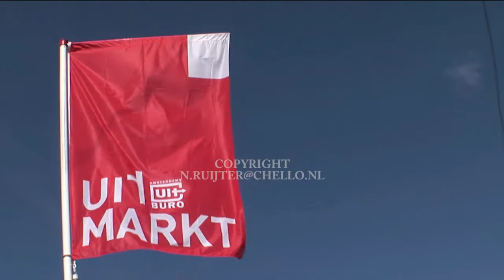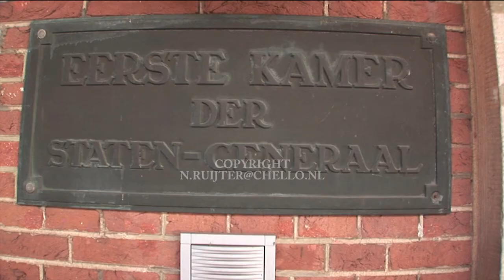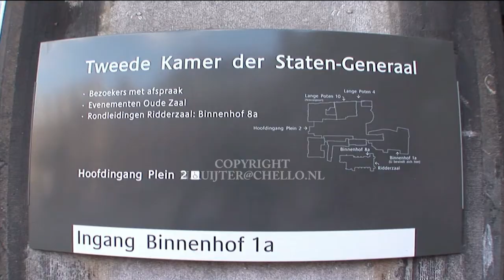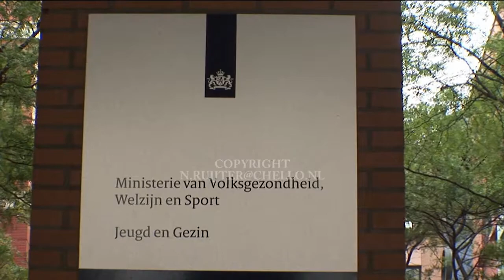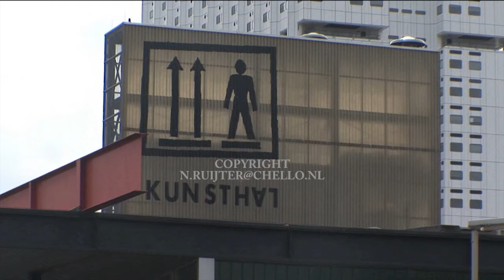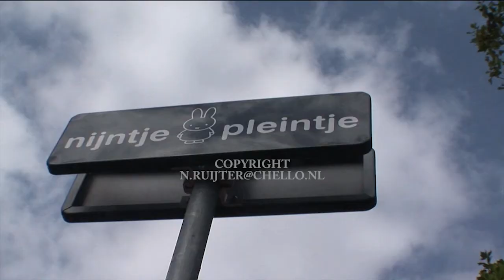Nederland. NETHERLANDS PART ONE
The Netherlands is a constituent country of the Kingdom of the Netherlands, located mainly in North-West Europe and with some islands in the Caribbean. Mainland Netherlandsborders the North Sea to the north and west, Belgium to the south, and Germany to the east, and shares maritime borders[ with Belgium, Germany and the United Kingdom. It is a parliamentary democracy organised as a unitary state. The country capital is Amsterdam and the seat of government is The Hague.The Netherlands in its entirety is often referred to as "Holland", although North and South Holland are actually only two of its twelve provinces.
The Netherlands is a geographically low-lying country, with about 20% of its area and 21% of its population located below sea level, and 50% of its land lying less than one metre above sea level. This distinct feature contributes to the country's name: in Dutch (Nederland), English, and in many other European languages, its name literally means "(The) Low Countries" or "Low Country". Most of the areas below sea level are man-made, caused by centuries of extensive and poorly controlled peat extraction, lowering the surface by several meters. Even in flooded areas peat extraction continued through turf dredging. From the late 16th century land reclamation started and large polder areas are now preserved through elaborate drainage systems with dikes, canals and pumping stations. Much of the Netherlands is formed by the estuary of three important European rivers, which together with their distributaries form the Rhine-Meuse-Scheldt delta. Most of the country is very flat, with the exception of foothills in the far southeast and several low hill ranges in the central parts.
The Netherlands was one of the first countries to have an elected parliament. Together with Belgium and Luxembourg it forms the Beneluxeconomic union. The Netherlands had the tenth-highest per capita income in the world in 2011. The country is host to the Organization for the Prohibition of Chemical Weapons and five international courts: the Permanent Court of Arbitration, the International Court of Justice, the International Criminal Tribunal for the Former Yugoslavia, the International Criminal Court and the Special Tribunal for Lebanon. The first four are situated in The Hague, as is the EU's criminal intelligence agency Europol and judicial co-operation agency Eurojust. This has led to the city being dubbed "the world's legal capital".The Netherlands has a market-based mixed economy, ranking 13th of 157 countries according to the Index of Economic Freedom. In May 2011, the Netherlands was ranked as the "happiest" country according to results published by the OECD. The nation is well known for its progressive stance on many issues, with a long tradition of social tolerance.